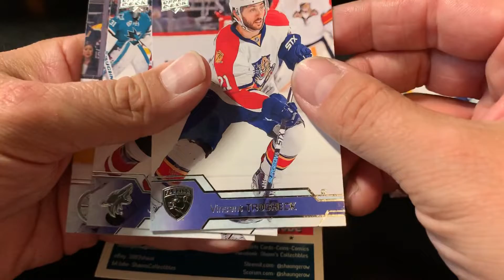Hockey Card Pack of the Day 12! 2016-17 Upper Deck Series One! Jersey Card Hit!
Bittube: ShaunsCollectibles
Minds: ShaunsCollectibles
Steemit: @shaungerow
Scorum: @shaungerow

Happy Collecting!